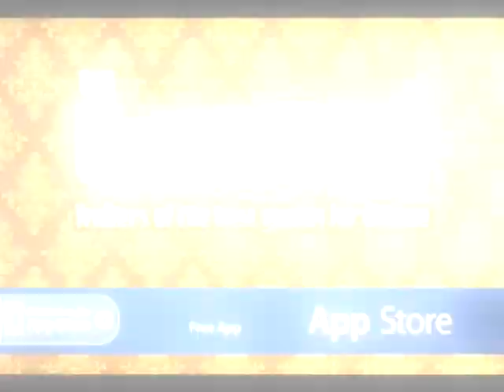Assault Commando iPhone/iPod Gameplay Video - The Game Trail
TheGameTrail App is available for free on the Appstore or you can follow the iTunes

TheGameTrail was invented and created by Fabrication Games.

Assault Commando

An arcade 3D shooter game, set in the south American jungle.

You have to help Joe Gunfire, a cynic war hero to stop Albrecht Braun from taking over the world.

Features:
* Stunning 3D graphics,
* Mountable vehicles,
* Weapons, weapons, weapons,
* Hundreds of enemies to shoot,
* High quality soundtrack,
* 3 difficulty levels,
* Free updates.

Direct link to buy Assault Commando ($1.99)